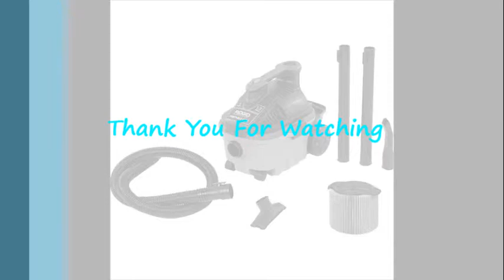Stop!!! Ridgid WD4070 Reviews By minba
Ooh^_^Get Special Price of Ridgid WD4070 on Sale, Save more with fast shipping.Find Ridgid WD4070 Price